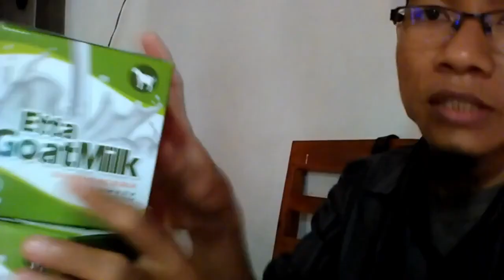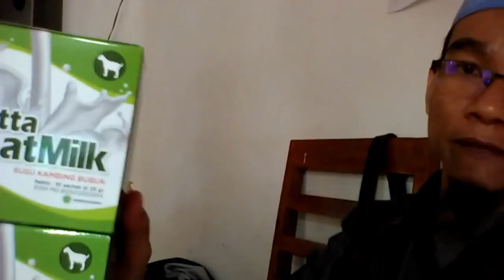Suplayer susu kambing untuk bayi 3 bulan WA 081282707458